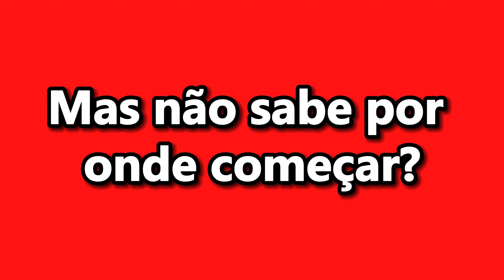LUÍSA SONZA FEZ PACTO?😨 | PodcatsDelas Cortes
DE FRENTE COM BLOGUEIRINHA: LUÍSA SONZA - T2E31 | DiaTV

ENTREVISTADA E HOSTS DO PODCAST:
LUÍSA SONZA é uma cantora, compositora, atriz, empresária, influenciadora digital e apresentadora brasileira, entrevistada por BLOGUEIRINHA, no DE FRENTE COM BLOGUEIRINHA